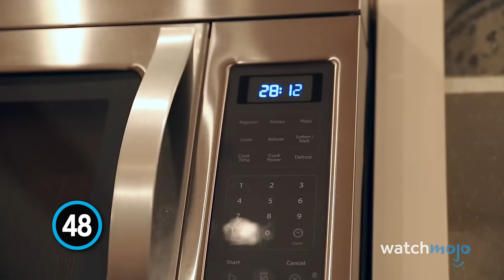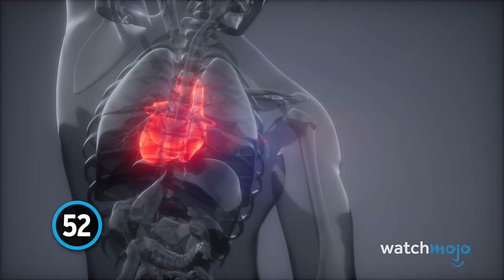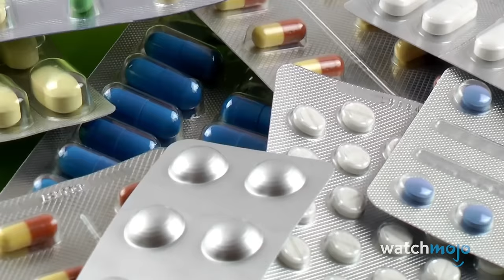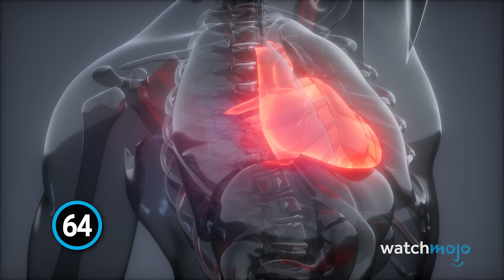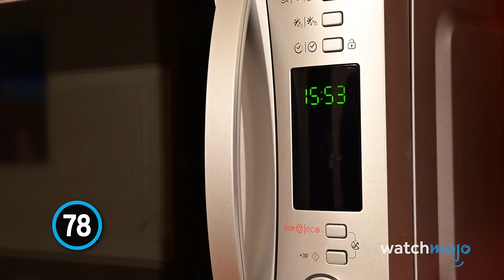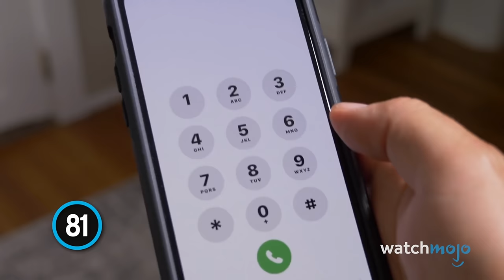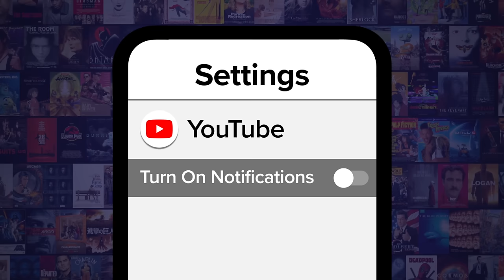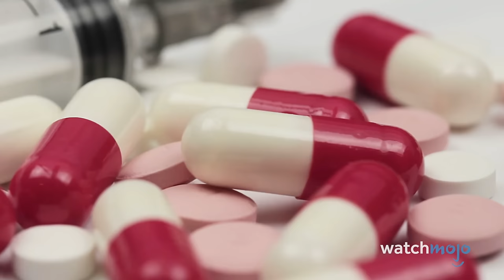Top 100 MORE Facts That Could Save Your Life One Day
These facts could be the difference between life and death. Today we’re counting down 100 MORE Facts That Might Save Your Life One Day. Our countdown includes survival tips about food, climate, health, medication, and more! If you have a potentially life-saving fact, drop it in the comments, and we can all learn together!